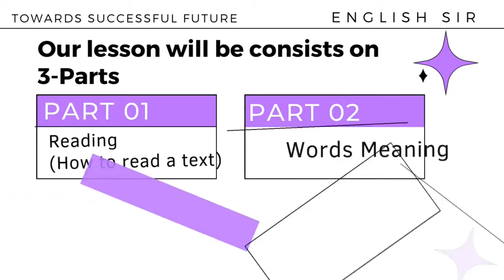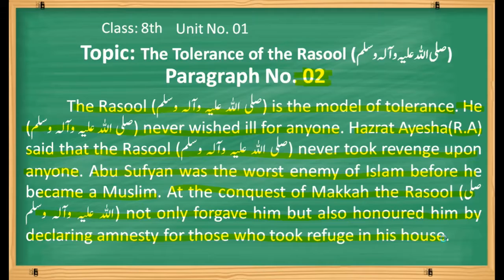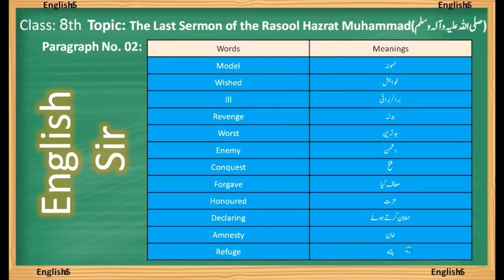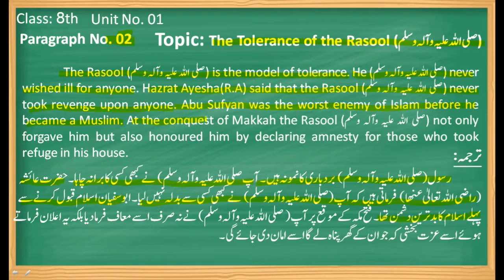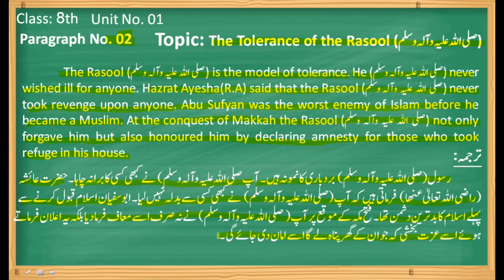8th Unit No 1 (Paragraph no 2)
Topic: The Tolerance of the Rasool (صلی اللہ علیہ وآلہ وسلم)

 The Rasool (صلی اللہ علیہ وآلہ وسلم) is the model of tolerance. He (صلی اللہ علیہ وآلہ وسلم) never wished ill for anyone. Hazrat Ayesha(R.A) said that the Rasool (صلی اللہ علیہ وآلہ وسلم) never took revenge upon anyone. Abu Sufyan was the worst enemy of Islam before he became a Muslim. At the conquest of Makkah the Rasool (صلی اللہ علیہ وآلہ وسلم) not only forgave him but also honoured him by declaring amnesty for those who took refuge in his house.